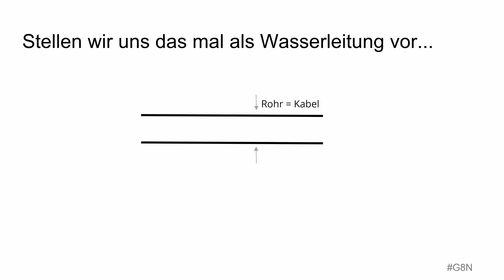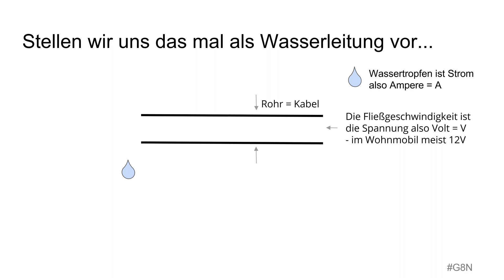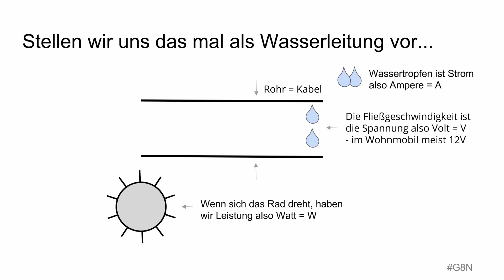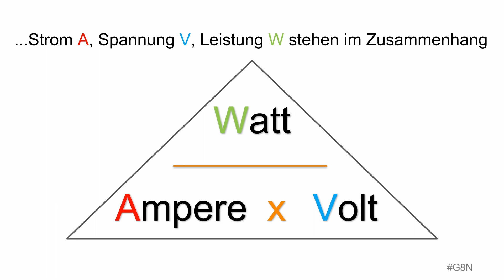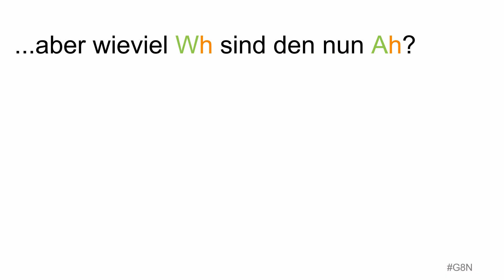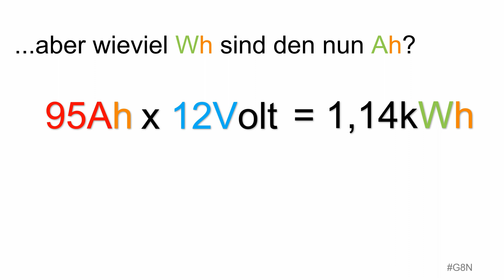Was sind Ampere, Volt, Watt, Ah und Wh? Elektrik Grundlagen nicht nur fürs Wohnmobil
Das ist Teil 1. einer Serie zum Bau einer Lithium Batterie. In diesem Video möchte ich euch die Grundbegriffe erklären, die notwendig sind, um eine eigene Lithium Batterie fürs Wohnmobil zu bauen. Ich denke aber das es für jeden Wohnmobilisten wissenswehrt ist, die Maßeinheiten und deren Bedeutung zu kennen. Diese Dinge wie Volt, Ampere, Watt, Wattstunden und Amperestunden zu kennen, ist auch wichtig, wenn man sich einfach nur eine neue Batterie kaufen will oder zum Einschätzen des tatsächlichen Verbrauchs im Wohnmobil.

0:00 Einleitung
0:33 Wie funktioniert Elektrik?
1:50 Dicke Kabel im Wohnmobil?
3:01 Volt, Ampere, Watt und Ihre Beziehung zueinander
3:26 Was sind Watt Stunden (Wh)?
4:15 Was sind Ampere Stunden (Ah)?
4:38 Wieviel Watt Stunden (Wh) sind den nun Ampere Stunden (Ah)?

Wer uns unterstützen möchte, kann das gerne hier tun oder unsere Ausrüstung erweitern

Batterie Zellen 🔋🔋🔋🔋
Das sind Links zu Angeboten bei Shops, bei denen ich gekauft habe. Die Zellen sind bei mir ordentlich angekommen und hatten die versprochene Leistung. Ich hatte keine zusätzlichen Kosten. Bitte lest euch die Bewertungen der Händler auch aufmerksam durch!
LiFePo4 Zellen mit 280Ah / 304Ah z.B.
Lieferung aus Deutschland, bei mir innerhalb von 3Tagen:
Lieferung aus China:
- EVE 280Ah
- EVE LF280K
Lieferung aus Deutschland über Amazon (derzeit noch ungetestet)

Unser Ausrüstung:
Wenn Ihr einen der Links bei eueren Einkäufen benutzt erhalten wir eine kleine Provision (auch wenn Ihr etwas anderes kauft).DANKE
 Das wichtigste für Leute mit Auto oder WOMO auf Reisen:
Baustellenschlüssel für 🚰 und 🔌
Wasserdieb klein und groß
Lichtbogen Feuerzeug mit USB aufladbar
Taschenlampen klein, günstig, aufladbar und hell
Omnia Backofen
Gaskoscher mit Aufsätzen
 Rund ums Auto:
Abschleppseil Kinetisch unglaublich was das kann
Schneeketten Pewag benda-c 4x4 Die Robusten!
Kompressor Luft für große Reifen.
Reifen prima für Off- und OnRoad
Dämmung Armaflex AF nicht das XG oder ACE nehmen
Lightbar billig aber bis jetzt gibt es nix zu beanstanden.
LED Leuchten Seite / Hinten damit man bei der Stellplatzsuche auch was sieht
Airlineschienen Dach
Sog WC ohne Geruch und Chemie!
Ersatzkassette für WC das hat einen extrem hohen WAF (women acceptance factor) 😉
 Outdoor kochen und Grillen:
Feuerschale zum stecken Fennek super klein verpackt 🔥
Passendes Grillrost 🥩🥓 für Feuerschale Essen vom Feuer Prima!
Rauchfreier Lotus Grill für Campingplatz für den Campingplatz
BBQ-Toro Dutch Oven Premium das Brot wird genial
 Campingausrüstung, Wandern etc. :
Kopflampe von Mrs@G8N
Kopflampe von Mr@G8N ordentlich Licht auch auf 🖐️
Camping Stühle schön bequem
 von Amy🐕:
Leuchthalsband damit auch die kleinen nicht übersehen werden.
 Foto und Video Ausrüstung:
Sony a6600 📷 macht einfach tolle Bilder und Videos
Objektiv Sigma Lichtstarke Festbrennweite
Zusatz Mikrofon ordentlicher Ton ist wichtig
DJI Pocket wackelfrei Aufnahmen
DJI Action für besondere Blickwinkel
Stativ um sich selbst zu Filmen
Drohne DJI Mavic Air
Vielen Dank
Mrs. und Mr. von G8N